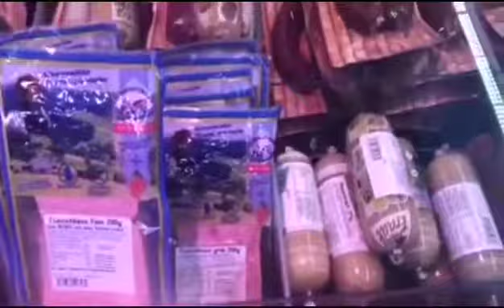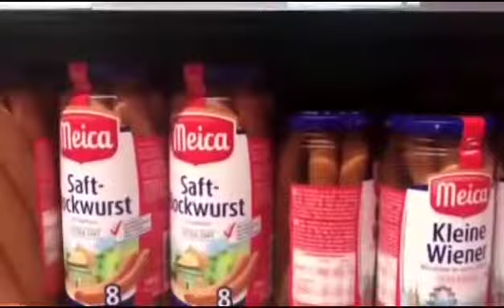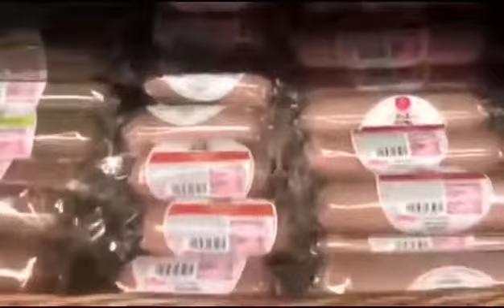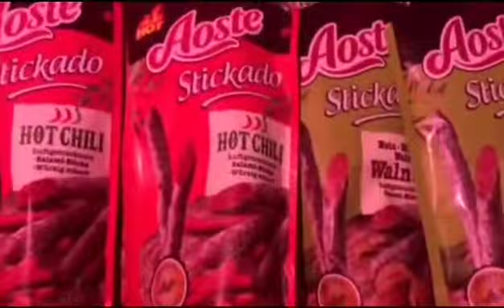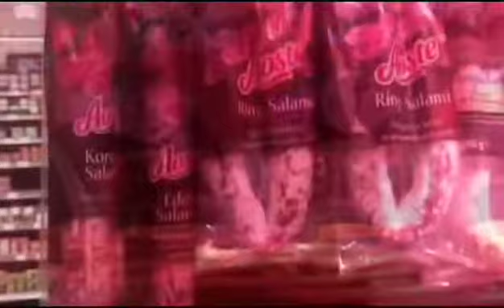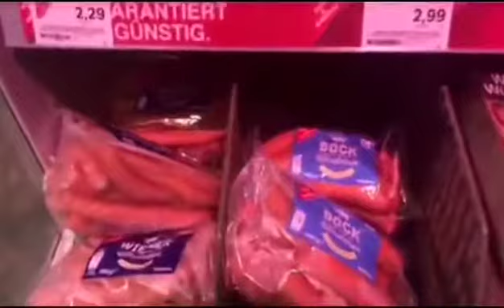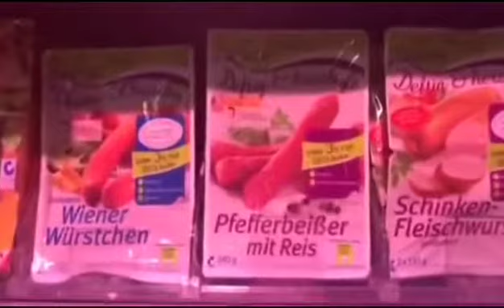Difference Classic German Sausages || Hotdog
Typical German Sausage